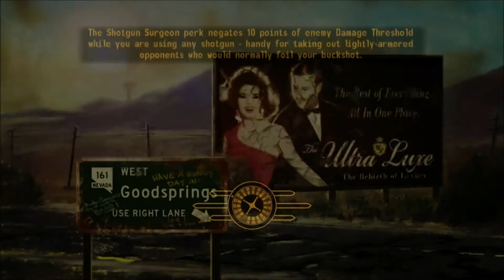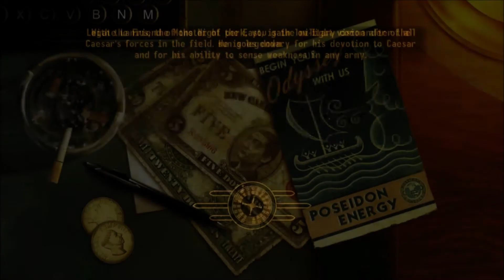Let's Play Fallout New Vegas on Hardcore Part 248 - Old World Blues Part 30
Psh.  My brain thinks it's SO SMART.